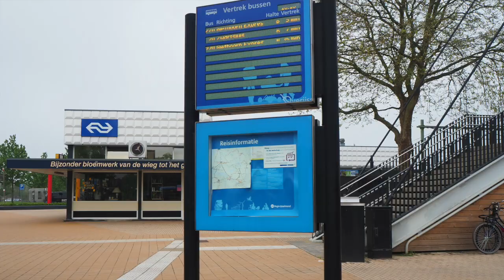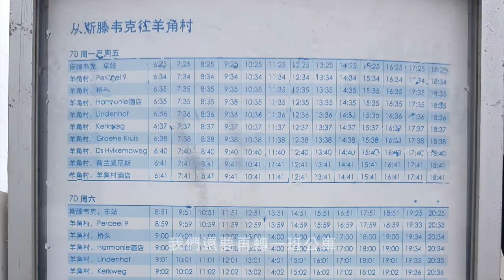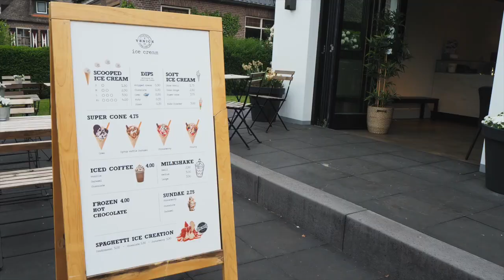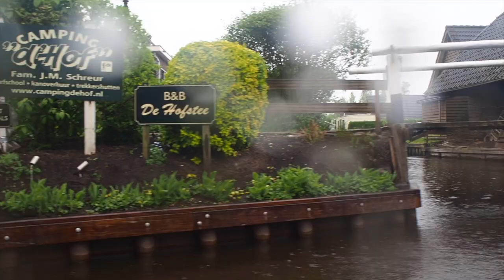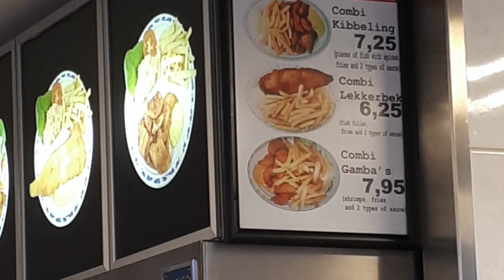一起從心💖去旅行✈️ ｜20180429 Day13｜荷蘭羊角村一日遊 ｜芒果姐姐的小小旅行EP30｜芒果這一家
今天我們使用羊角村一日券,
前往有北方威尼斯之稱的羊角村,
這裡也有最美麗村莊之一的美名,
總共搭了三班火車與一班公車,
歷時三個小時,
終於來到人間仙境般的羊角村,
搭上船隻欣賞寧靜的運河小鎮,
回程再使用羊角村一日券中停阿姆斯特丹,
在這兒遇見了荷蘭摸到唯一一隻柴犬,
超開心的～